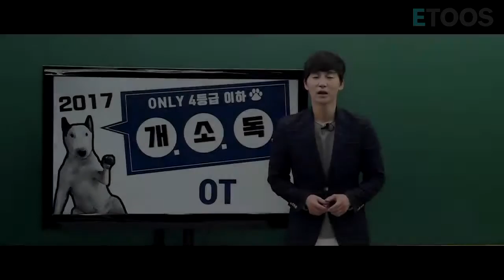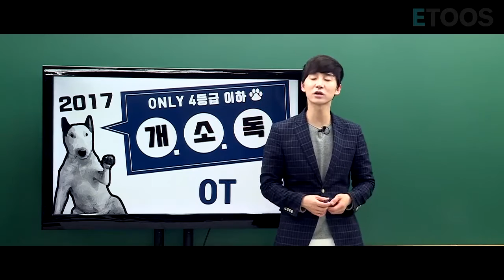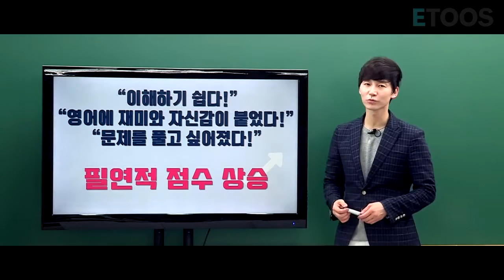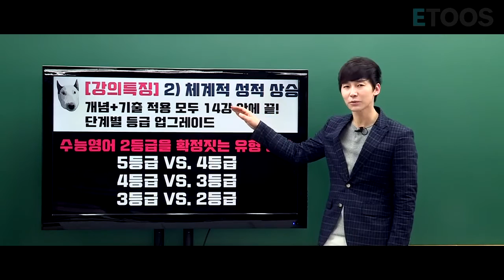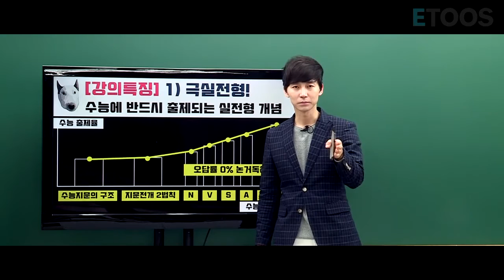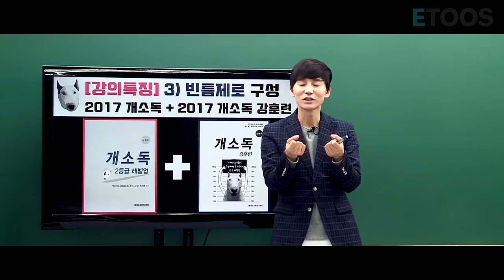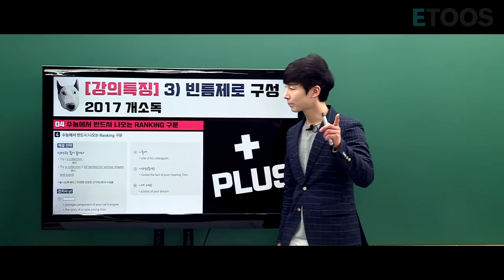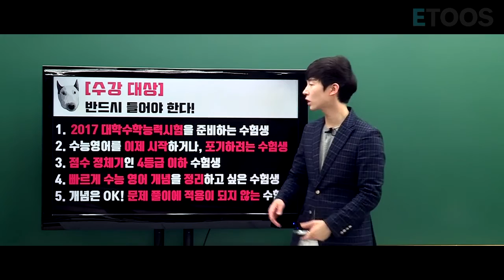[강원우] 개소독 (개바닥도 2등급으로 소생시키는 독해 충격기)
오로지 4등급 이하 수험생을 위해 제작된 개.소.독
일명 개바닥도 2등급으로 소생시키는 독해충격기!

강원우 선생님과 함께 굵고 짧게 개소독으로 시작한다!
최단시간 내 최고점수 상승을 위해 제작된 최적의 독해 특강!

▣ 4등급 이하 수험생들의 2등급 레벨업 실현을 위해 제작된 극 현실주의 강의
-개소독은 뜬구름 잡는 1등급 또는 만 점을 목표로 하는 강의가 아니다.
-4등급 이하 중하위권 수험생들이 2등급을 확보하는데 최적화, 제작된 극 현실주의 강의
-2등급을 결정짓는 핵중요 실전형 개념과 엄선된 기출로 2등급 확보

▣ 단 10강, 수능에 최적화된 고효율 압축강의
-수강생 집중력을 최대치로 끌어올려 완성하는 10강 고효율 압축강의
-수능에 반드시 출제되는 수능 실전형 개념과 적용
-전개년 기출과 수능시행 기본계획 등 최근 출제경향성 반영

▣ 2등급을 결정짓는 역대 중요 대표 기출로 강훈련
-부족한 시간, 아무 문제나 풀지 말자!
-엄선한 역대 중요 기출문제 풀이 및 출제가능성이 높은 지문의 구조 훈련
-수능 출제 예상 문항, 3점 배점, 오답률 높은 문항에 대해 완벽하게 대비